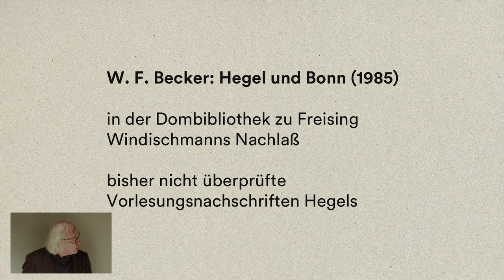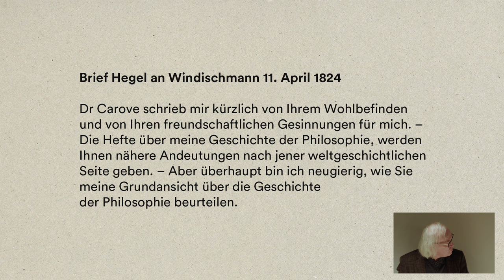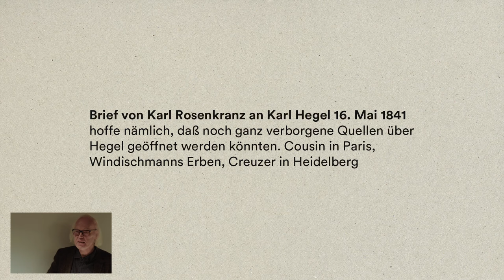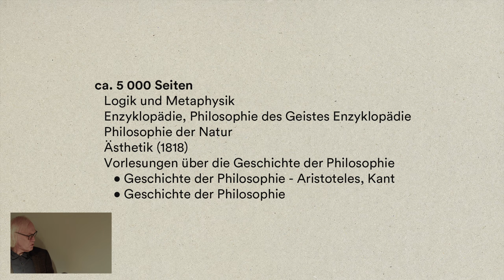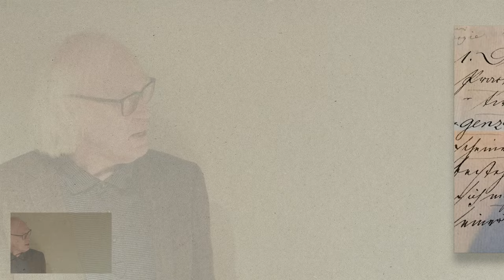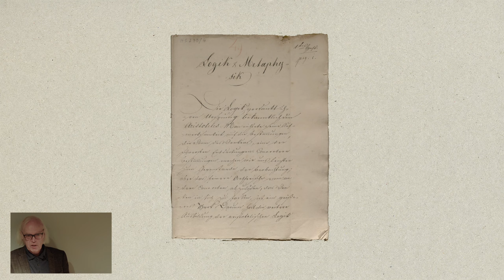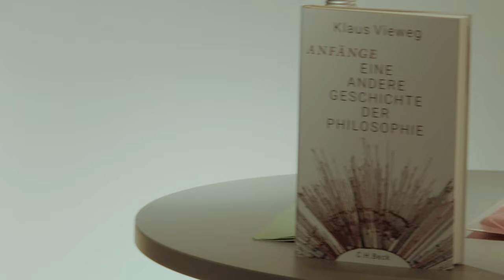Hegel Jahrhundertfund - präsentiert von Prof. Dr. Klaus Vieweg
Am Donnerstag, den 14. Dezember 2023 fand im Museum Hegel-Haus die Präsentation der Forschungsergebnisse zum Jahrhundertfund bisher unbekannter Mitschriften des berühmten Philosophen Georg Wilhelm Friedrich Hegel im Museum Hegel-Haus statt. Der renommierte Prof. Dr. Klaus Vieweg von der Friedrich-Schiller Universität-Jena präsentiert an diesem Abend exklusive Ergebnisse der Forschungsarbeit.

Im vergangenen Jahr 2022 gab es einen Jahrhundertfund: bis dahin unbekannte Mitschriften aus G.W.F. Hegels Heidelberg-Vorlesungen wurden entdeckt. Prof. Dr. Klaus Vieweg von der Friedrich-Schiller Universität-Jena forscht seither an diesen Dokumenten und hat die ersten Forschungsergebnisse bereits beim Hegel-Kongress Anfang diesen Jahres präsentiert. In dieser zweiten Präsentation im Museum Hegel-Haus wurden neue Erkenntnisse vorgestellt, die Hegel-Kenner*innen und Philosophiebegeisterte interessieren werden.